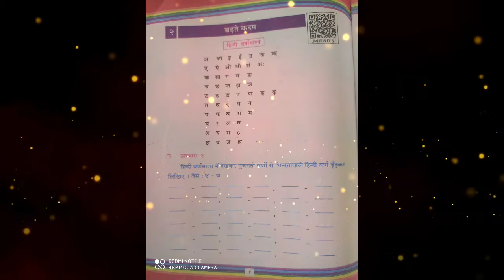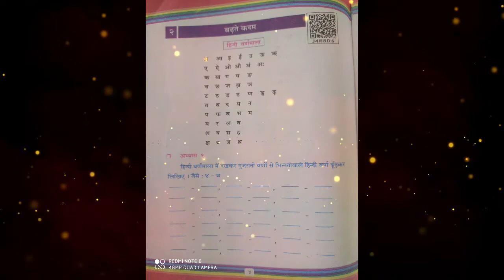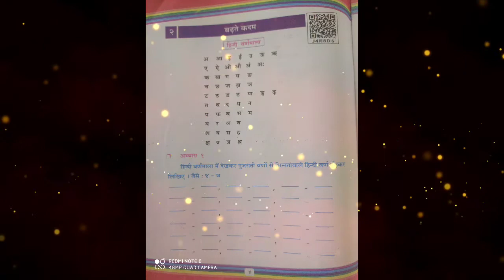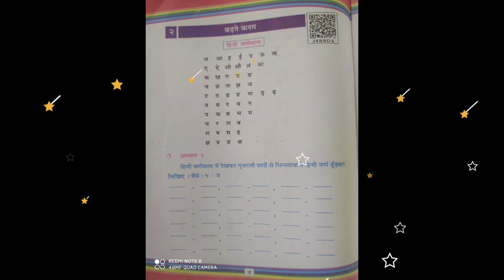Class 4 Hindi Chapter 2 Badhate Kadam Part 1